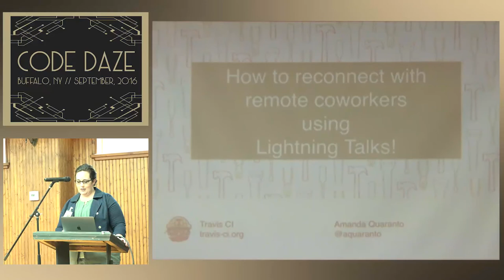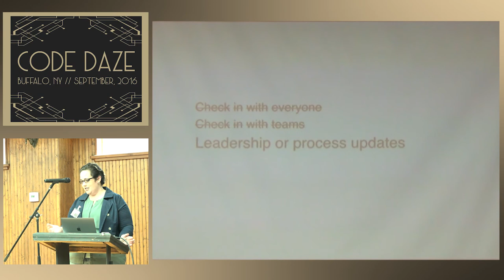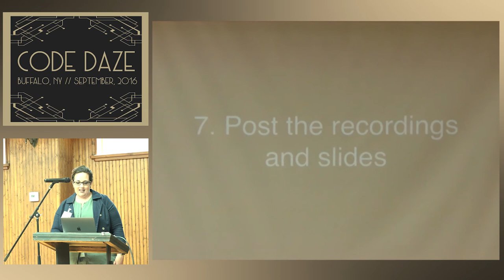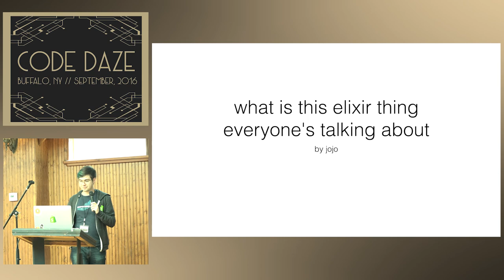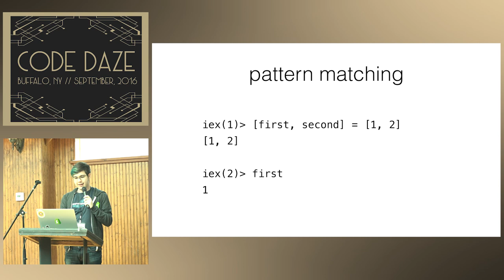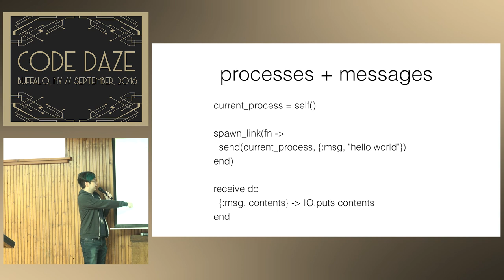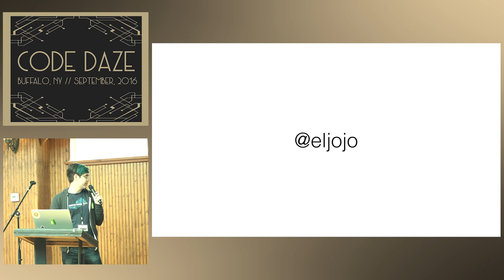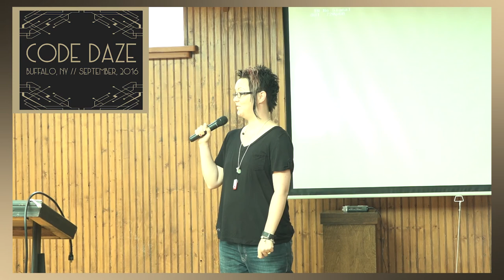CodeDaze 2016 - Lightning Talks by Various Presenters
CodeDaze was a two day conference in Buffalo, NY to examine the art of Code, Design, Data, and Community. The venue, in the historic Hotel Lafayette, was a warm and welcome place. That said, some the audio on these videos is less than stellar due to the difficulties of modern audio systems in historic places. Confreaks has done the best job possible cleaning up the sound.